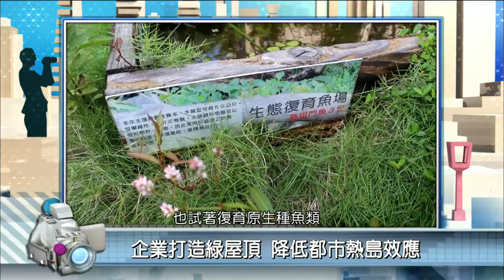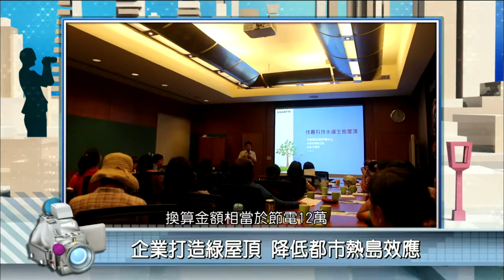2016年9月14日PeoPo公民新聞報